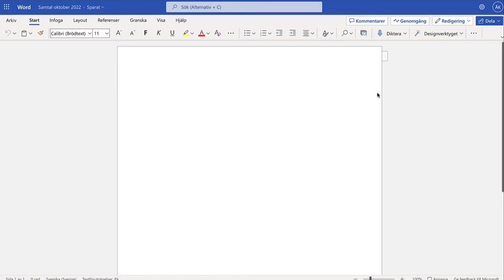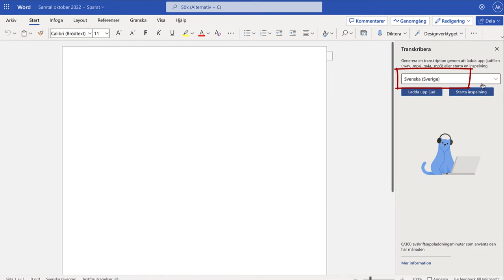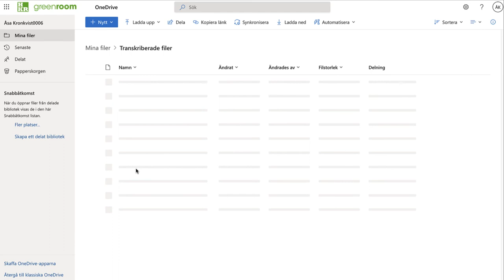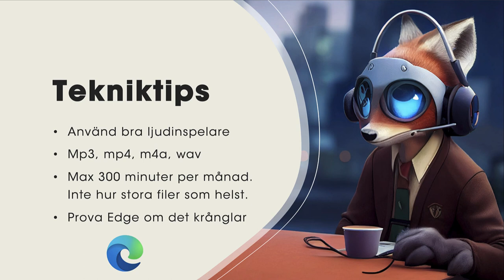Automatisk transkribering i Word Online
Viktigt att veta:
• Metoden fungerar endast i Word Online
• Får INTE användas för inspelningar som innehåller känsliga personuppgifter eller sekretesskyddad information
• Det blir inte perfekt - du måsta korrekturläsa
• Ljudkvalitet spelar roll - ju bättre ljud, detso bättre transkribering